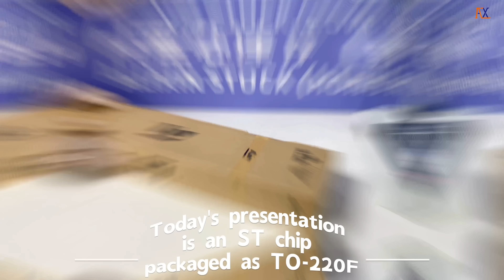own stock fcpf190n65fl1 to-220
We can provide fcpf190n65fl1 to-220 OWN STOCK，own stock OWN STOCK and so on.
ALIXIN STOCK (HONG KONG) CO., LIMITED, quality own stock fcpf190n65fl1 to-220 manufacturer from China.